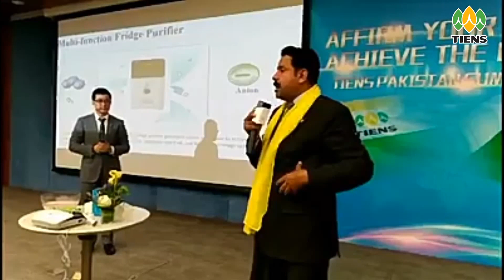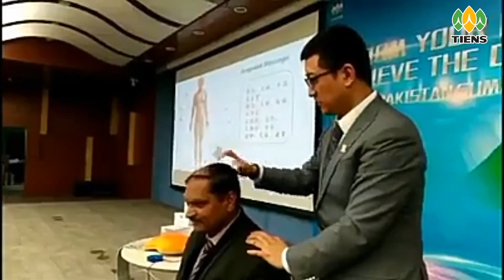Memories of the Product Training at TIENS Headquarter | Day 2 | Sam Team of TIENS